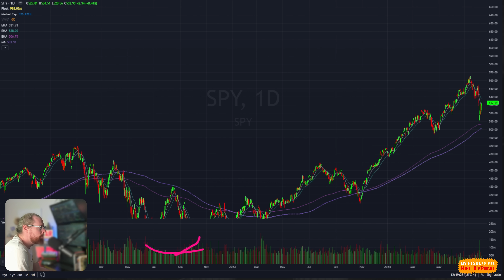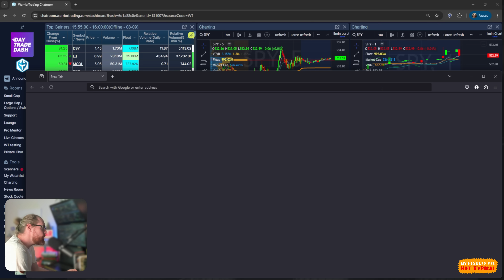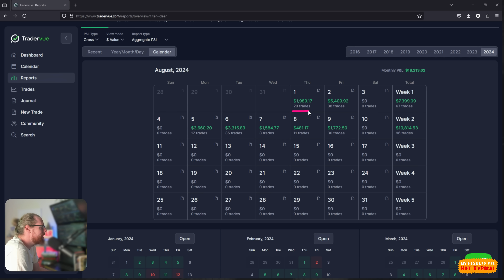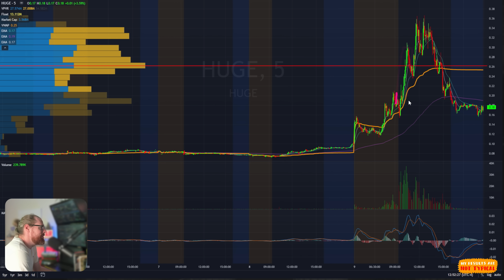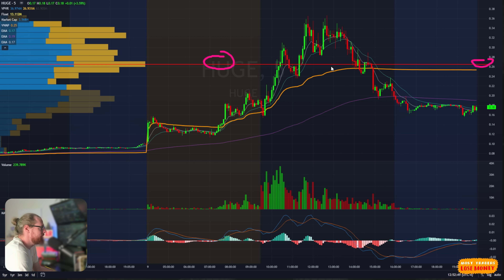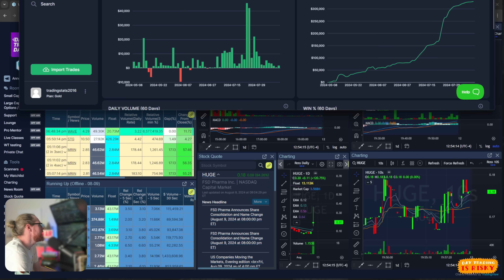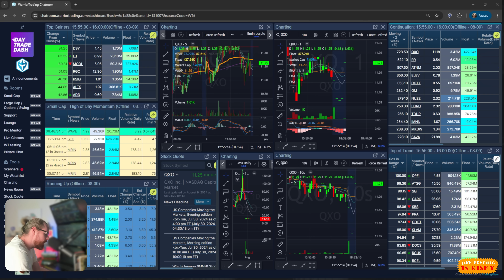Day Trading Watch List & Game Plan for Monday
We now offer a 2 Week Trial for $19. Give it a try and see for yourself what it's like!